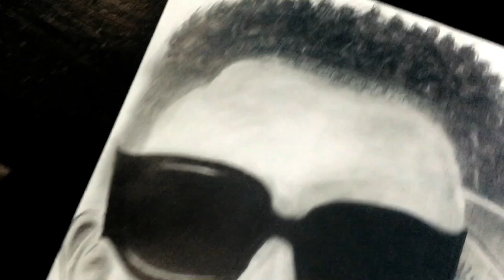Como Dibujar Retrato a lápiz✍️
BUENAS MI GENTE.                                                                                                                                                En este video dibujo a Nashla Bogaert, una gran Dominicana, actora y productora ejecutiva del programa Dominicanas Got Talent espero que les guste, disfruten del video y me apoyen en este proyecto, bendiciones para todos.